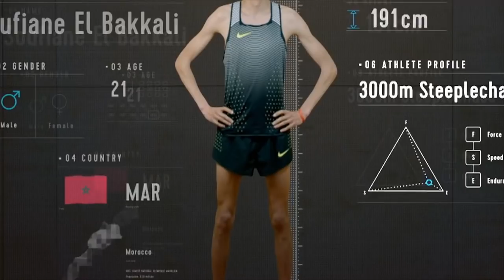SOUFIANE EL BAKKALI - BEST OF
Hello! I start this YouTube channel with a video about the Moroccan prodigy Soufiane El Bakkali (gold medalist in the 3000m steeplechase in tokyo), you can write in comment the next athlete you want to see!